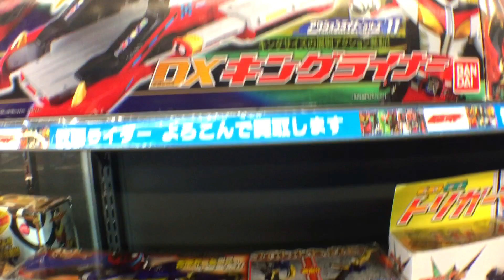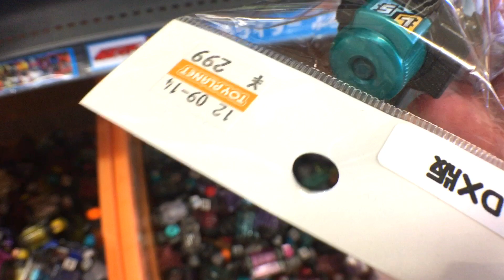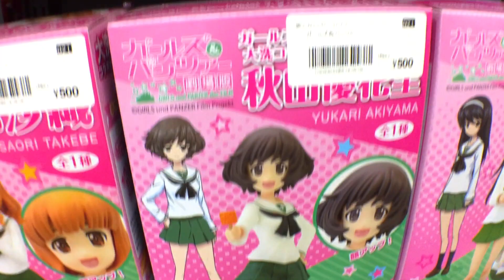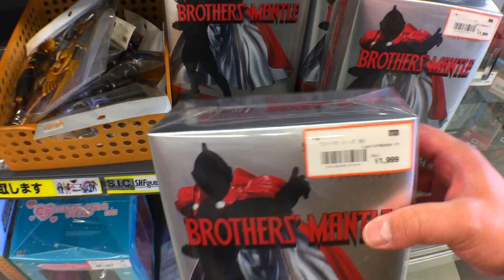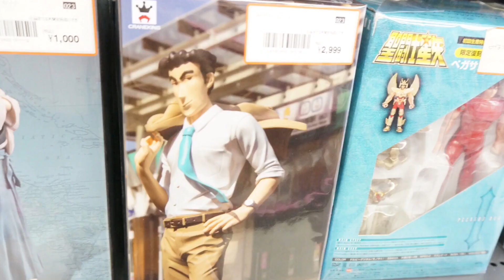【仮面ライダー】トイプラネットお買い物中実況 kamen rider zio toys hunting japanese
トイプラネット藤岡店さんにて許可を頂き撮影させていただきました。
住所　：　〒375-0015　群馬県藤岡市中栗須132-1

・上信越自動車道藤岡インターから車で5分
・最寄駅　八高線群馬藤岡駅　車で4分　徒歩で16分

仮面ライダージオウ ライダーヒーローシリーズ15 仮面ライダーゲイツリバイブ疾風

DXゲイツリバイブライドウォッチ

DXウィザードインフィニティースタイルライドウォッチ

RKFレジェンドライダーシリーズ 仮面ライダーエグゼイド マキシマムゲーマー